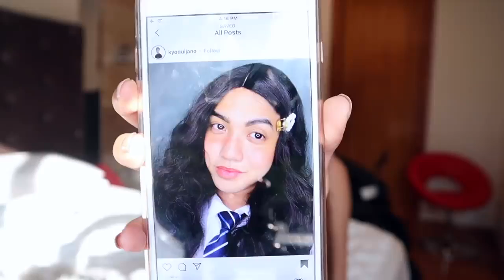JOJOWAIN O TOTROPAHIN CHALLENGE! IVANA ALAWI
Follow Prettylooks!

CREDIT TO: IVANA ALLAWI